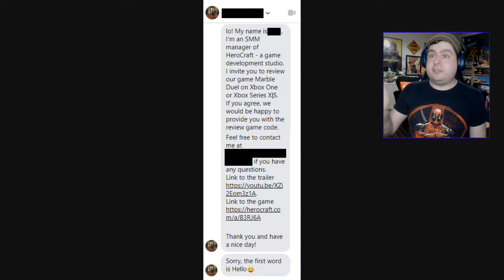Marble Duel Xbox One Gameplay With Commentary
My Gameplay With Commentary Of Marble Duel On Xbox One